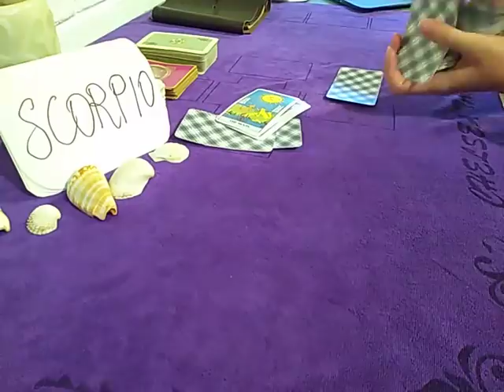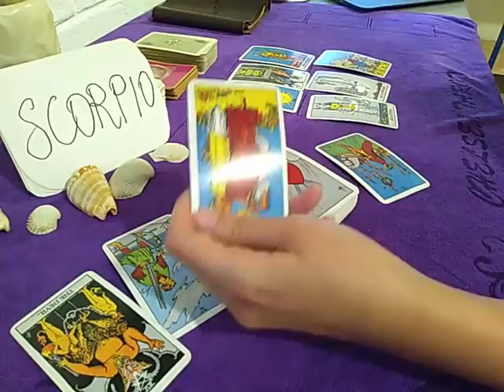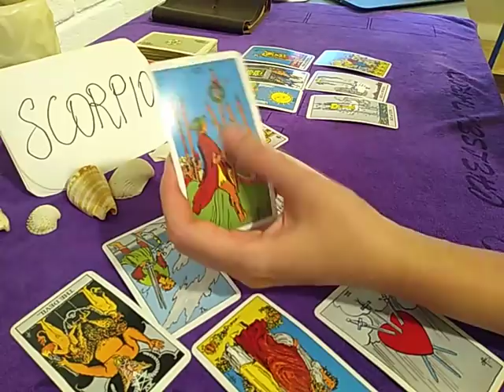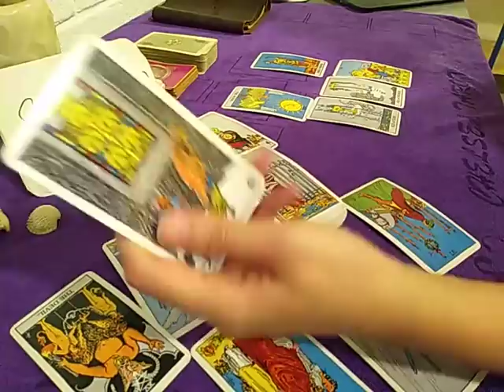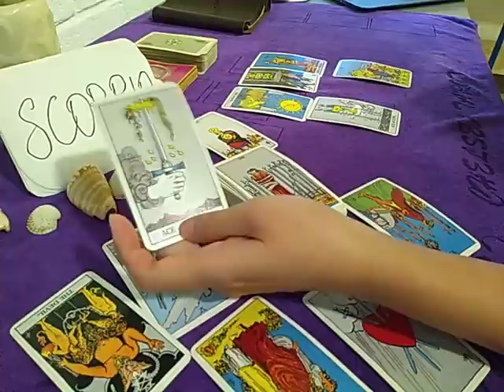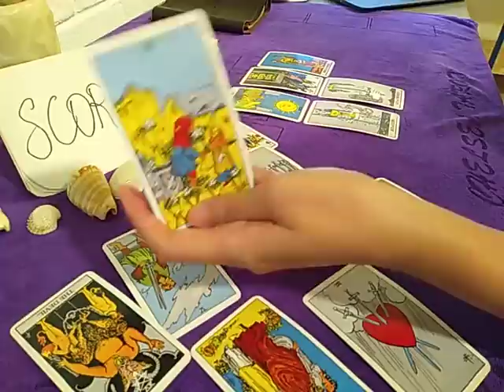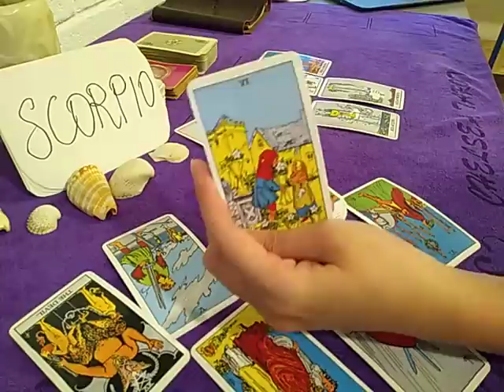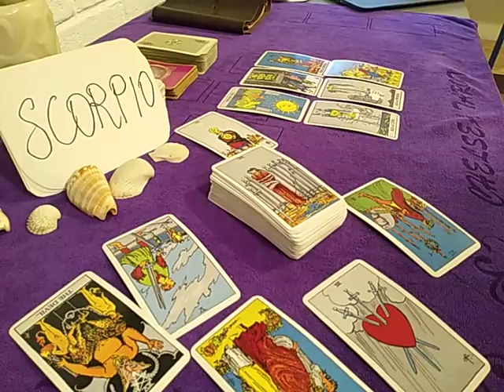SCORPIO ❤️ OBSSESED OVER U AND FINALLY DECIDED ON... ❤️ AUGUST 2020 TODAY DAILY LOVE GUIDANCE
30 minutes Celtic Cross reading (approx 30 minutes reading) - USD 50/ MYR 200

* I  read Love and Career topics.

OR

OR